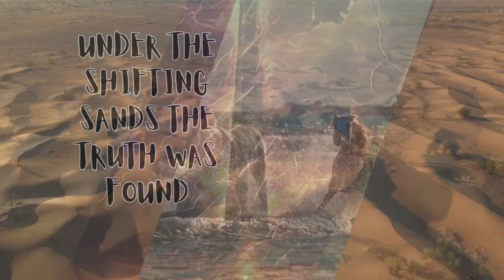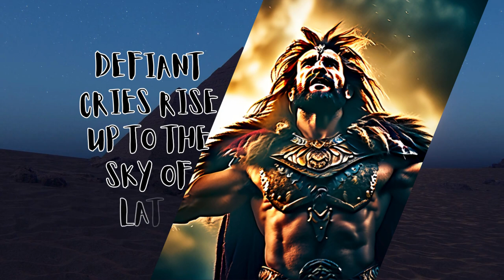The Ballad of the Sphinx and the Gryphon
In the heart of the desert, where sands swirled and temperatures soared, stood two ancient creatures: the sphinx and the gryphon. They faced each other, their eyes locked in a timeless stare. The sphinx's gaze was as steady as the sands, while the gryphon's wings stretched wide, as if ready to take flight.

For millennia, these two creatures had guarded the secrets of the desert, their wisdom etched in the riddles of the ages. They had observed the rise and fall of civilizations, the ebb and flow of time. But now, something was stirring in the depths of the desert, a power that threatened to upset the balance of the ages.

As the stars began to appear in the night sky, the gryphon spoke in tones deep and strong, while the sphinx listened in silence. Their words were whispered in the wind, carried on the scent of sand and spice. The ancient song of their lineage, passed down through the ages, began to coil tight, as if preparing to roar.

In the past, the gods had played their part in the desert's tapestry, their tales woven into the fabric of time. But now, the creatures of the desert had grown weary of their games. The gryphon's trust in the twilight was fading, while the sphinx's eyes, full of sight, began to break free from the bounds of the past.

As the truth emerged from the shifting sands, the sphinx's silent eyes shattered the illusions of the gods. The gryphon's mighty wings lifted off the ground, and together, the two creatures rose against the celestial forces that had ruled them for so long.

Defiant cries rose up to the sky, echoing through the desert, as the sphinx and the gryphon joined forces against their former masters. No longer pawns in a game of fate, they stood as one, their unity a force to be reckoned with.

The desert was no longer a place of ancient secrets and forgotten wisdom. It was a battlefield, where the creatures of the past rose up against the powers that had once ruled them. And in the heart of it all, the sphinx and the gryphon, standing together, their song of defiance ringing out across the sands.

Art and lyrics by venice.ai
Produced and edited by @Gryphonboy

This song is my first attempt at using AI tools to create a fully fledged song release with  video.
It is inspired by my recent trip down the @thelandofchem rabbit hole. Find him on Instagram and YouTube if you're into ancient archaeology.